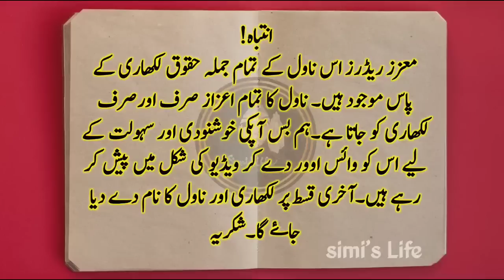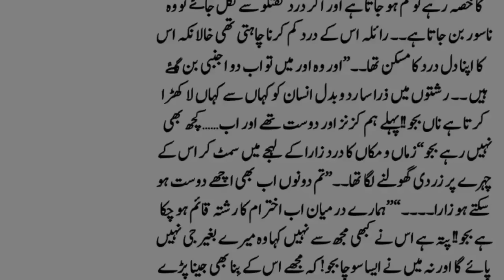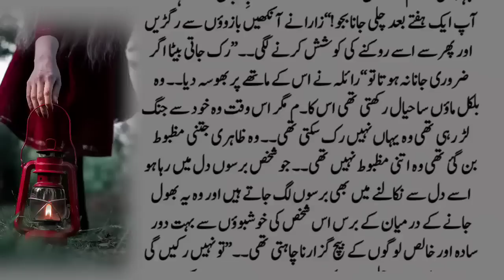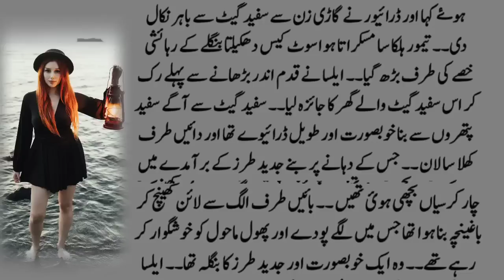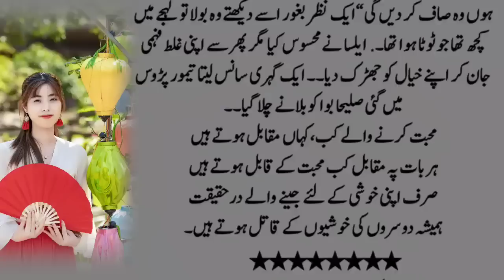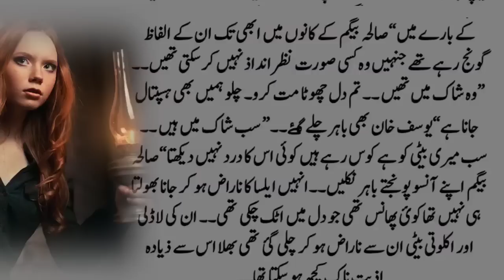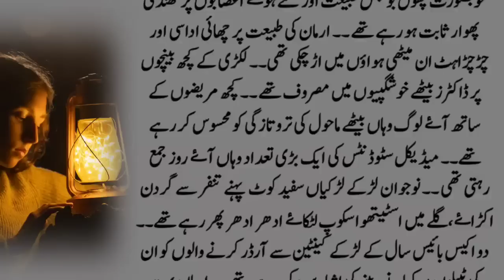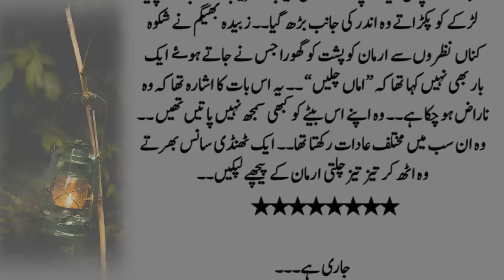Simi'slife Siminovel67 Epi30 Love Story | audio urdu novel | HeartTouching Story Ma'am Mahnoor Khan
Title▶ Simi's life | Siminovel67 Epi30 Love Story | audio urdu novel | Heart Touching Story